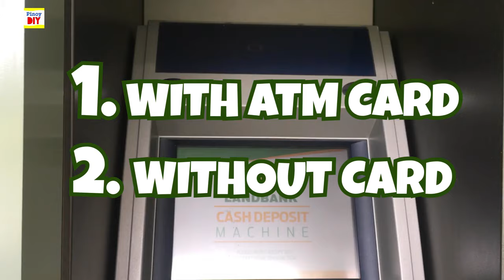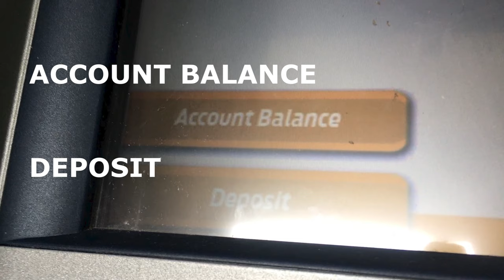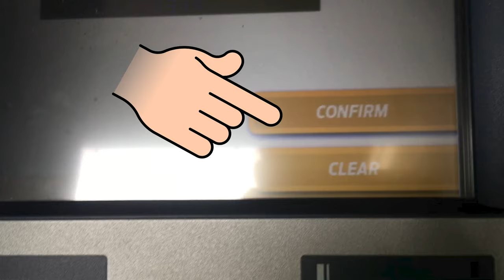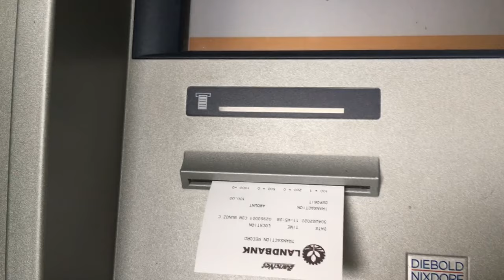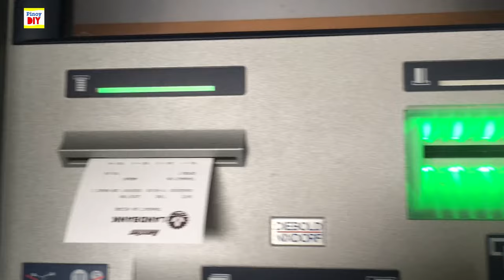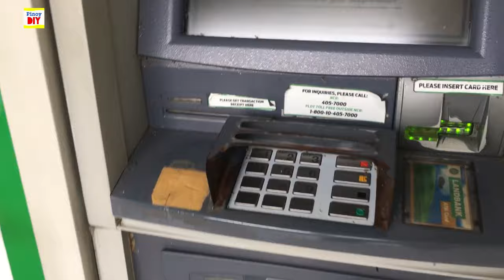Land Bank Cash Deposit Machine, without Card and with Card Tutorial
With Card and Without ATM Card.  Step by step tagalog tutorial, super easy!
Bihira ang gumagamit nito kaya pag aralan mo na para IWAS sa MAHABANG pila.